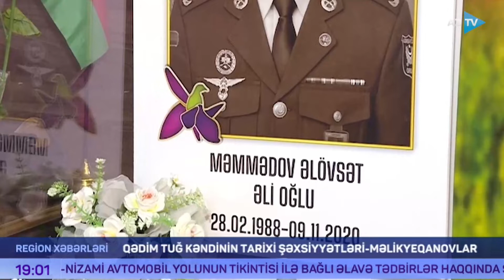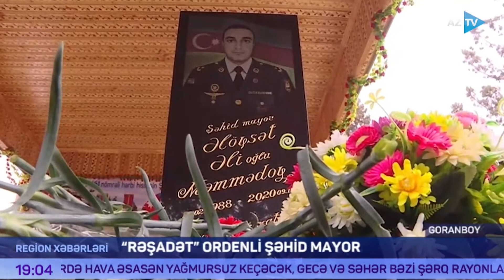Şəhid Əlövsət Məmmədov